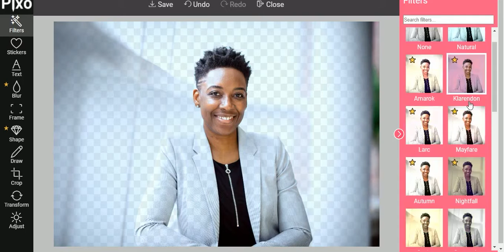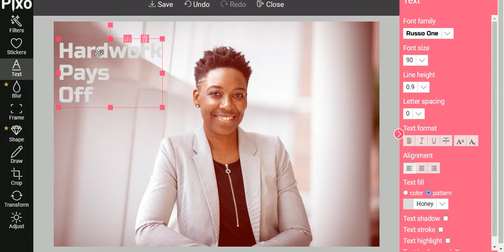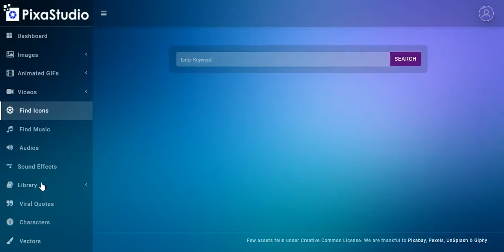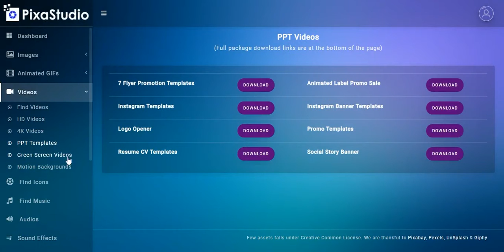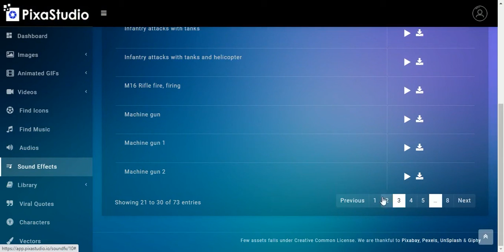PixaStudio Walkthrough Demo - Review - OTO - Best Bonus - Coupon Code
Welcome to my video PixaStudio Walkthrough Demo - Review - OTO - Best Bonus - Coupon Code.

PixaStudio review detail include OTO and the best bonus plus coupon code

PixaStudio is One Stop Solution for All Your Stock Needs With Over 15 Million Searchable Premium Royalty-Free Stock Images, Videos, Memes, Vectors, GIFs, Icons, Animated Characters, Animated Backgrounds, Audios Tracks and More…

It’s time to start your very own 6-figure Design & Social Media Agency business within no time!

You can find this video by pixastudio

See you inside the article PixaStudio review.